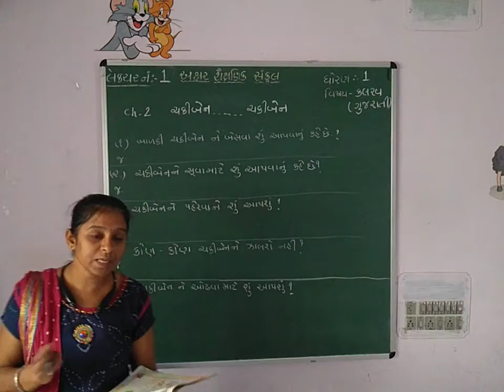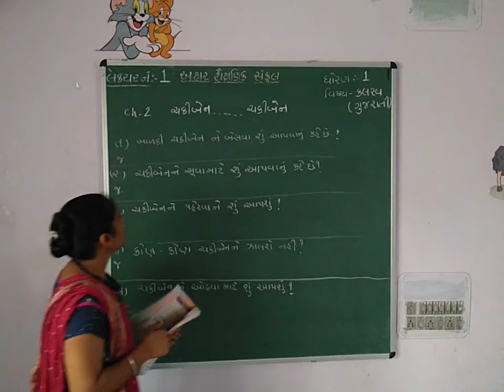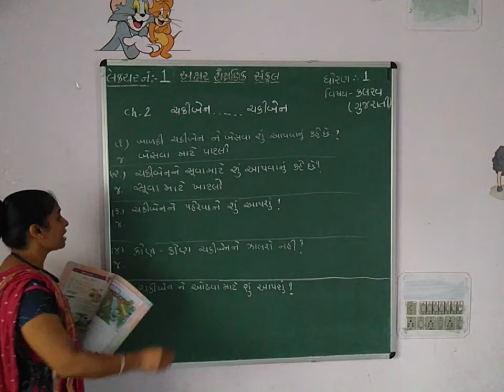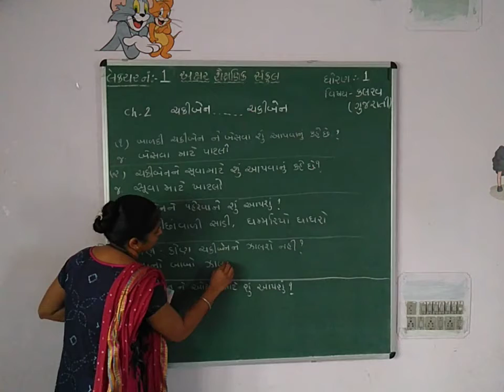STD 1 || KALRAV || CH 2 || PART 1